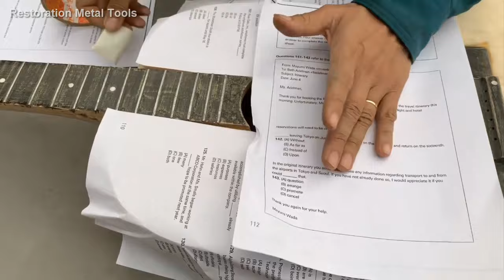Restoration Guitar wooden broken | Old Music instruments restore | Antique Guitar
A wooden guitar has been forgotten. By the time I put it in the warehouse and saw it, it had holes in it and its contents were probably rubbish, probably rats, and they were spared. The guitar is a great instrument in music. It would be a great project to restore it from a broken old instrument into a great musical instrument.